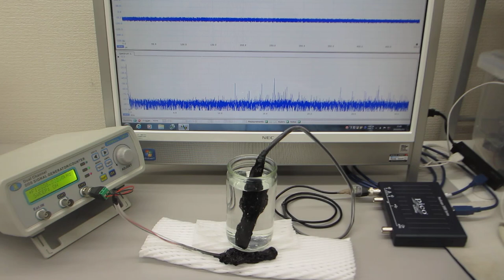超音波プローブの超音波伝搬特性を利用した、非線形現象の制御技術